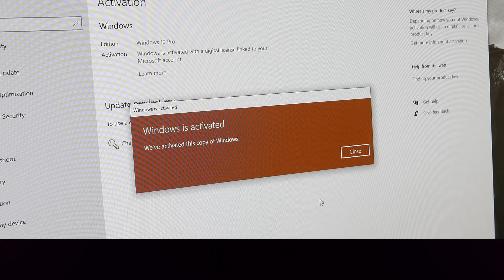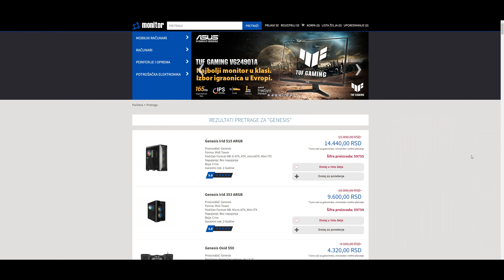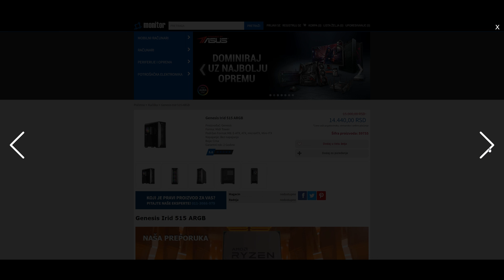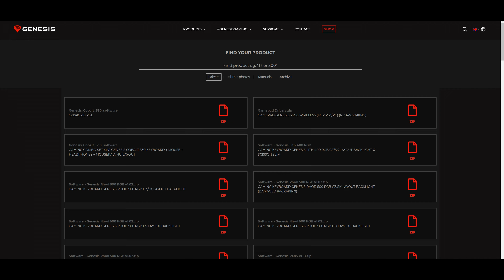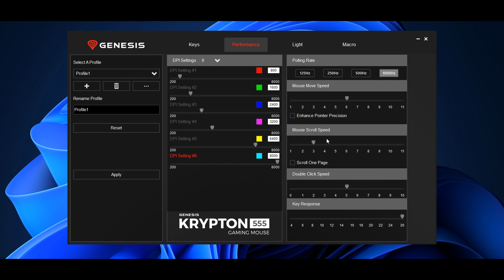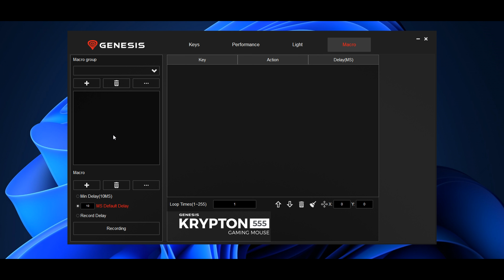Genesis Krypton 555 "Ultralagani" Gaming Miš